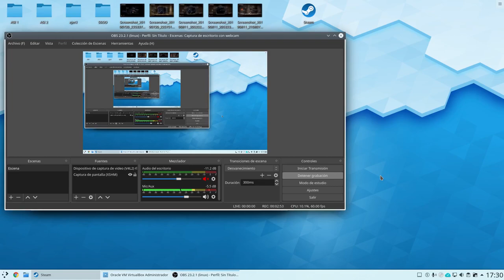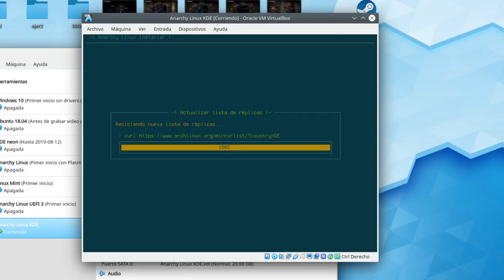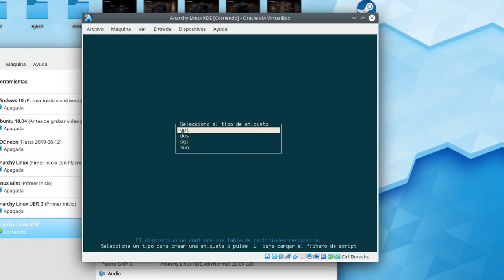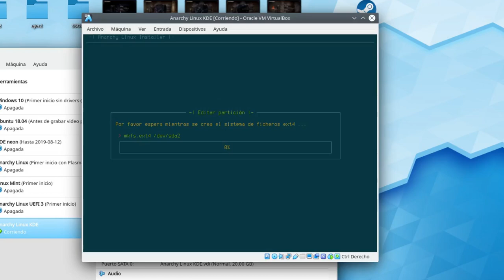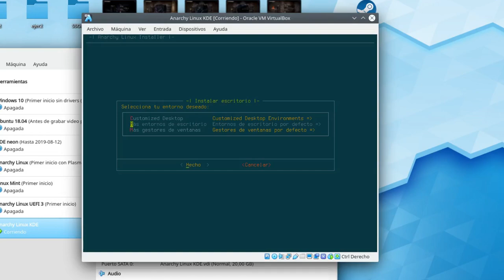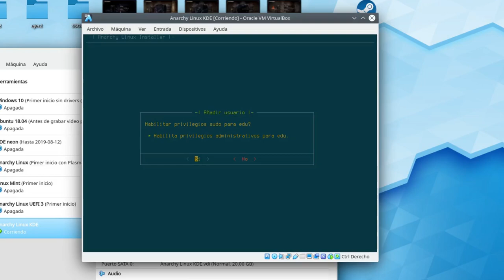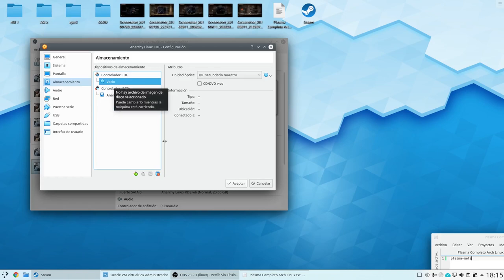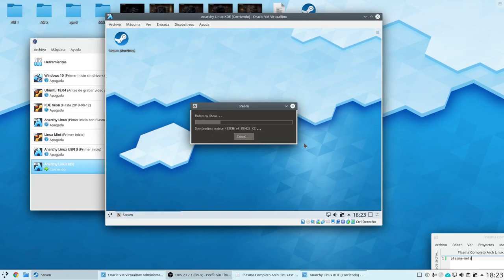Cómo instalar Anarchy Linux con KDE Plasma 5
En este vídeo enseño cómo instalar Anarchy Linux, el medio semigráfico para instalar Arch Linux, con KDE Plasma 5.

Este tutorial está orientado a usuarios avanzados, así que a menos que seáis habilidosos o tengáis mucha curiosidad, los que quieran solo un escritorio fácil de mantener mejor que se abstengan de seguirlo.

-Sitio web de Anarchy Linux, de donde se puede obtener la ISO de instalación
-Wiki de Arch Linux, imprescindible para saber cómo manejar Anarchy Linux (que es Arch Linux) en profundidad

Vídeo editado y renderizado con Kdenlive.